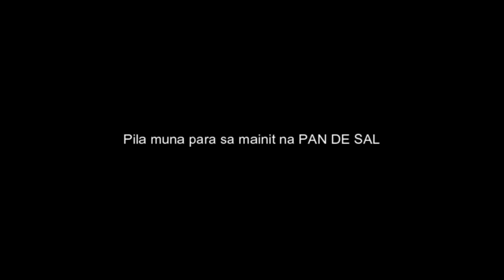XRM 125 FI | COMEBACK VLOG | ACTION CAM RETEST | HANAP PAN DE SAL | DUMAGUETE CITY | #1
Equipment:
Akaso V50X
Motorcycle Mounted

Editing Tool:
Filmora 12
Adobe Photoshop